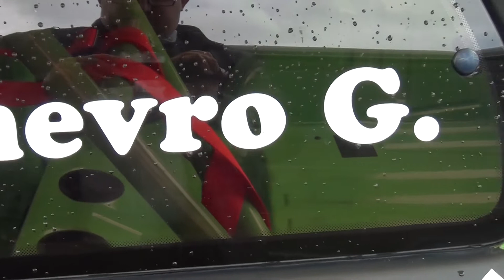slalom roccafluvione venarotta 2019 giustino ginevro peugeot 106 xsi movie